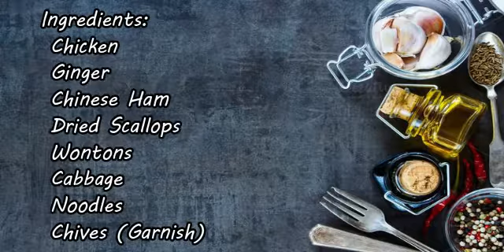Chicken Noodle Soup with Wonton | Recipe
Try this simple recipe for Chicken Noodle Soup with Wontons! :)

Ingredients:
 Chicken
 Ginger
 Chinese Ham
 Dried Scallops
 Wontons
 Cabbage
 Noodles
 Chives (Garnish)